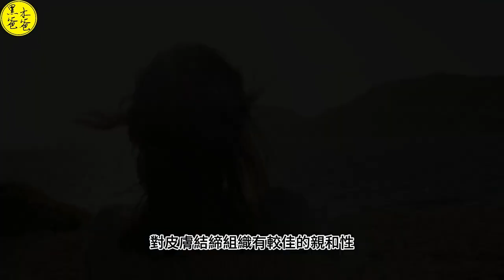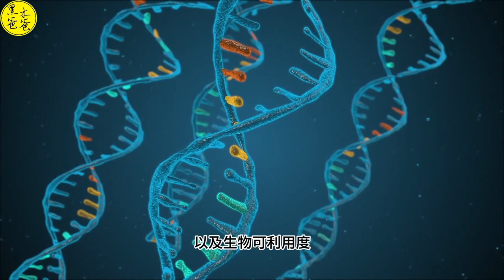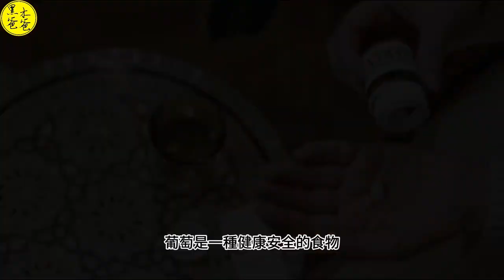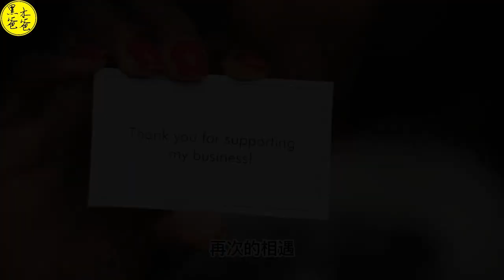改善水腫的幫手 葡萄籽 (Grape Seed) 下 (功能、過量、注意、攝取)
葡萄籽是葡萄的種子，
經曬乾後分離果肉、
葡萄梗後所得產物。
它含有多酚、
維生素及礦物質等。
葡萄籽提取物是從葡萄籽中提取的有效活性營養成份。
葡萄籽可能有多種功效，
其中包括:
抗氧化、
抗衰老、
保護心臟健康、
降低血壓、
促進血液循環、
提高骨膠原蛋白水平和骨骼強度、
有益血壓調節、
有益非酒精性脂肪肝、
有益慢性腎臟疾病、
改善更年期障礙。
葡萄籽提取物的成分濃度更高，
可能可以抗衰老、
輔助抗癌治療等。
目前關於葡萄籽提取物，
對於健康益處的研究還處於早期階段，
並沒有足夠的訊息顯示，
具有任何短期或長期對於健康的益處。
並且許多了解到的作用，
與效果都只有小樣本研究，
因此仍待需更多研究加以佐證，
也需要更進一步的研究，
來證實結果的正確性。

影片段落：
00:00 開場
00:33 葡萄籽的功能
05:03 攝取過量的症狀
06:06 須注意攝取的情形
09:43 葡萄籽的攝取